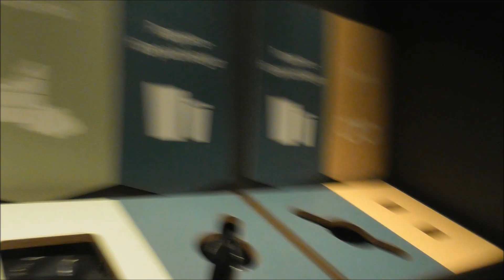V.I.P. BIO PÅ FILMSTADEN - EN KORT VLOGG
SITTER I SUPERSKÖN FÅTÖLJ NÄR JAG TITTAR PÅ "DUMBO"

KOLLA IN MINA ANDRA VIDEOR PÅ MIN KANAL!